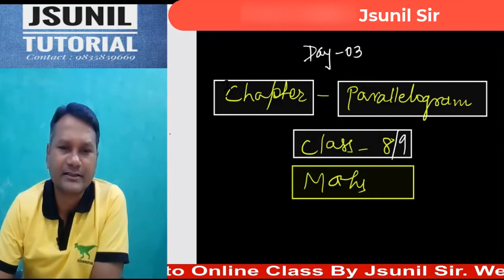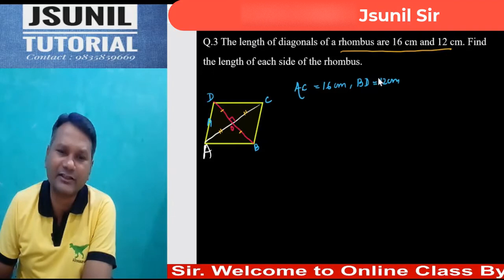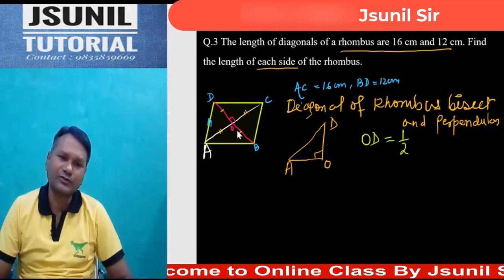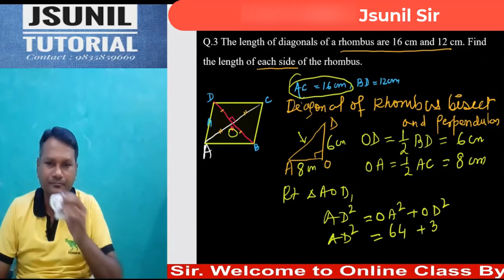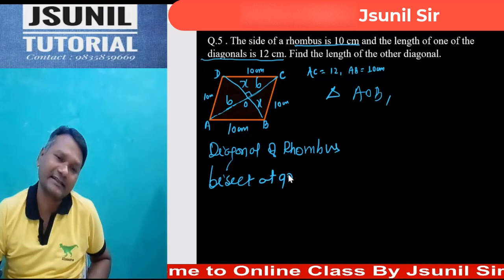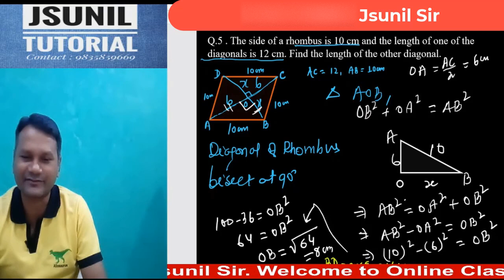class 09|| Class 08 || Quadrilateral and Parallelogram part 03 | Rhombus and Properties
class 09|| Class 08 || Quadrilateral and Parallelogram part 03 |
Rhombus and its Properties
1.A quadrilaterals with adjacent sides equals is called Rhombus
2. Diagonal of rhombus bisect each other at 90 degree
3. Diagonal bisect the opposite vertices
class 9 Quadrilaterals